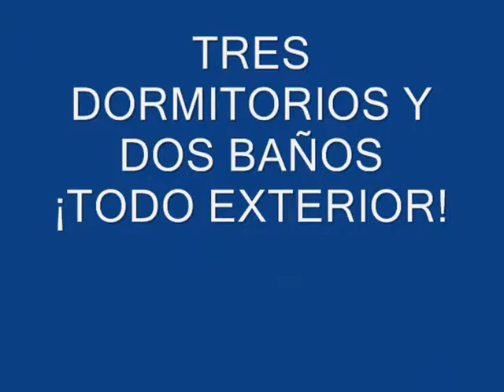Se vende piso en Avd de la Paz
Estupendo piso con garaje, trastero y piscina todo incluido en el precio. Reciente construcción.